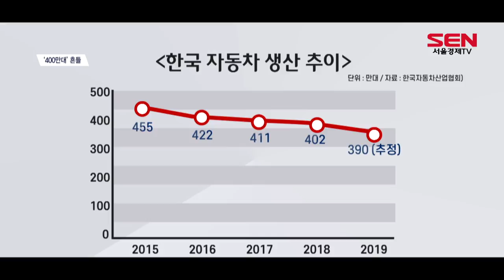올해 車 생산 ‘400만대’ 붕괴…내년 ‘개선’ 전망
[앵커]
올해 국내 자동차 생산량이 내수와 수출 부진으로 ‘400만대’ 를 밑돌 것으로 보입니다. 자동차 생산량이 400만대 아래로 떨어진 건 2009년 이후 10년 만인데요. 하지만 내년에는 신차 확대와 정책 지원으로 질적 성장을 이룰 것이라는 전망입니다. 정새미 기자의 보도입니다.

[기자]

올해 국내 자동차 생산량 ‘400만대’가 붕괴될 것이라는 전망이 나왔습니다.

생산량 400만대는 부품과 제조업체 등 산업 생태계가 유지되는 마지노선으로 꼽힙니다.

지난달까지 국내 자동차 생산은 361만3,077대.

지난해 같은 기간 대비 1.6% 감소했습니다.

이러한 추세라면 올해 총 생산은 약 390만대에 그치며 2009년 이후 10년 만에 400만대 아래로 떨어지게 됩니다.

원인으로는 노사갈등과 신차 부족이 꼽힙니다.

현대기아차는 팰리세이드와 셀토스 등의 신차가 견조한 생산체제를 유지했지만, 한국GM과 쌍용차, 르노삼성은 노사갈등과 신차부족으로 위축됐다는 설명입니다.

반면 2020년 국내 자동차 업계는 ‘실적개선’을 이룰 것이라는 관측이 우세합니다.

내수 신차가 내년 12종까지 확대되는 데다, 10년 이상 노후차 교체지원 정책 등이 긍정적으로 작용할 것이라는 분석입니다.

[인터뷰] 이호근 / 대덕대학교 자동차학과 교수
“현대자동차 노조위원장이 세대교체가 이뤄졌기 때문에 강렬하고 극성적인 노사갈등은 잦아들 것으로 보여지기 때문에 (특히) 회사의 수익을 살려주는 건 고급모델이거든요. 올해보다는 조금 더 긍정적으로 수익성이 좋아지지 않을까…”

이를 위해 업계에서는 현재 매년 진행되는 노사협상을 3~4년 단위로 늘리는 등 국회와 정부의 규제개혁 등이 필요하다고 지적했습니다.